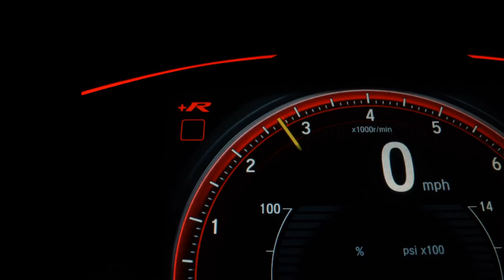RENAULT CAPTUR - 2019 - Recife/PE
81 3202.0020 / 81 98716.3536 - WhatsApp

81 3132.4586 / 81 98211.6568 - WhatsApp

Dados do Veículo
Veículo: RENAULT / CAPTUR 1.6 16V SCE INTENSE
Ano: 2018/2019
Combustível: FLEX
Portas: 4 PORTAS
Câmbio: Automático Sequencial
Cor: VERMELHA
KM: 31.537

✅ Air Bag
✅ Alarme
✅ Ar Condicionado
✅ Ar Quente
✅ CD Player
✅ Desembaçador Traseiro
✅ Direção Hidráulica
✅ DVD Player
✅ Encosto de Cabeça Traseiro
✅ Farol Xenônio
✅ Freio ABS
✅ GPS
✅ Rádio
✅ Rádio e MP3
✅ Retrovisor Fotocrômico
✅ Retrovisores Elétricos
✅ Travas Elétricas
✅ Vidros Elétricos
✅ Volante com Regulagem de Altura
✅ Limpador Traseiro
✅ Air Bag Lateral
✅ Kit Multimídia
✅ Trio Elétrico
✅ Piloto Automático
✅ Farol de Neblina
✅ Entrada USB
✅ Cartão SD
✅ Bluetooth
✅ Porta Copos
✅ Trava Elétrica Central
✅ Bancos Elétricos
✅ Direção Elétrica
✅ Câmbio no Volante (Borboleta)
✅ Ar Digital
✅ Abertura Porta Malas por Controle Remoto
✅ Android Auto
✅ Apple CarPlay
✅ Sistema ISOFIX
✅ Tração ASR
✅ Start-Stop
✅ Bancos Esportivos
✅ Console Central
✅ Rádio USB
✅ Retrovisor Retrátil
✅ Sistema Keyless
✅ Som Original